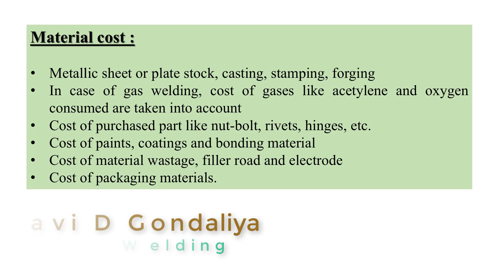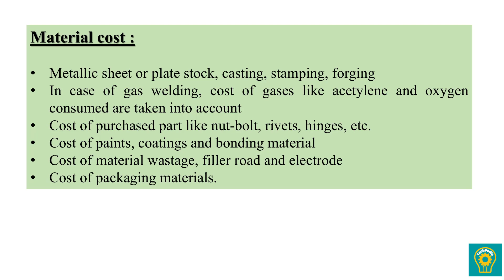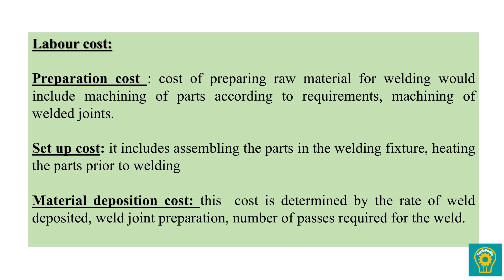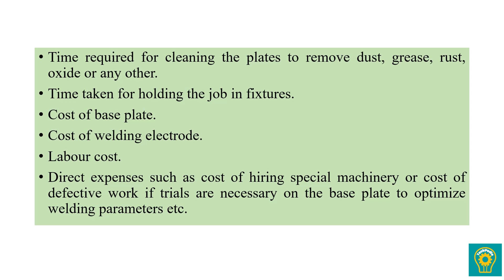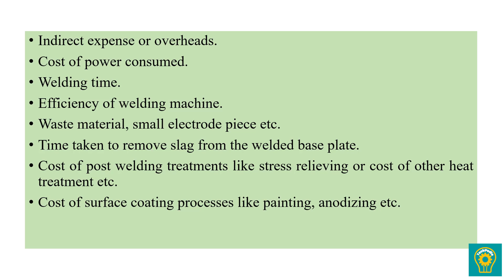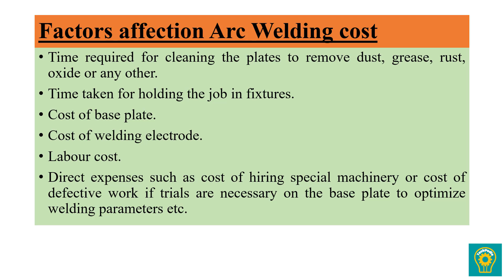Estimation of cost welding | Estimating Costing Contracting | Mechanical | Gujarati | 11 | With RG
Lecture 1- Elements of cost in welding
Chapter 3- Cost Estimation of Welding
Subject: - Estimating Costing and Contracting